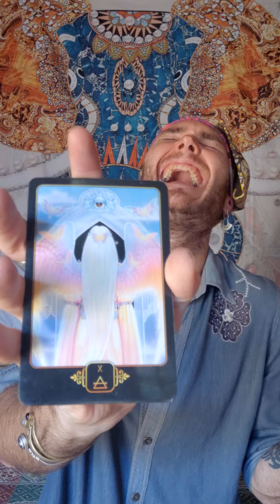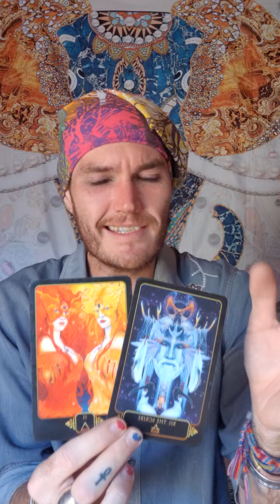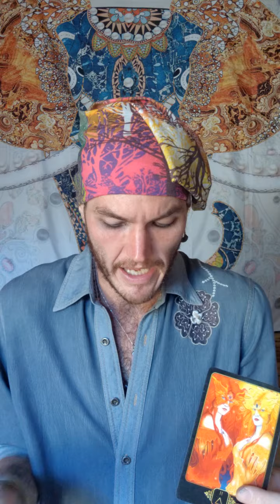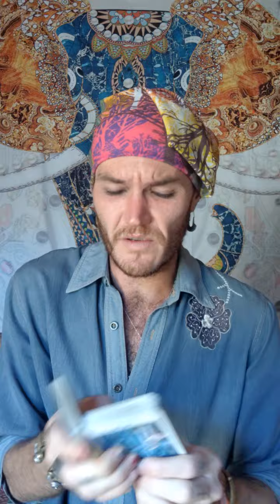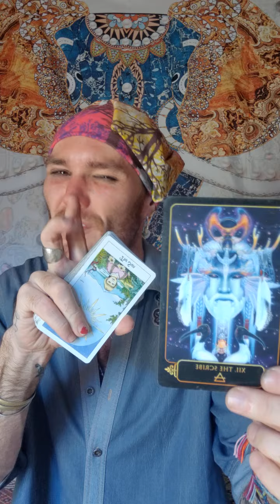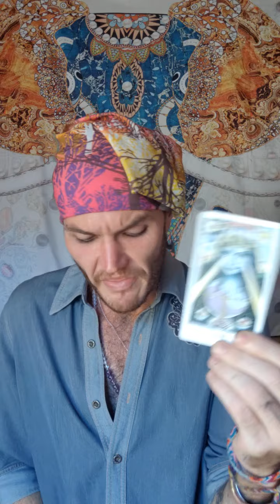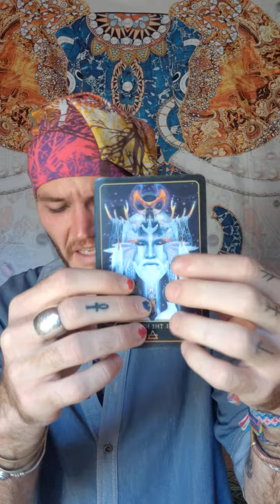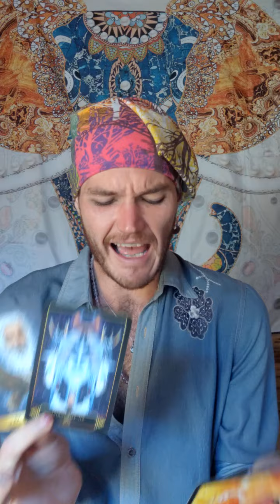Karmic Can't Copy Your Divinity - This Other Person Is "Heartbroken"